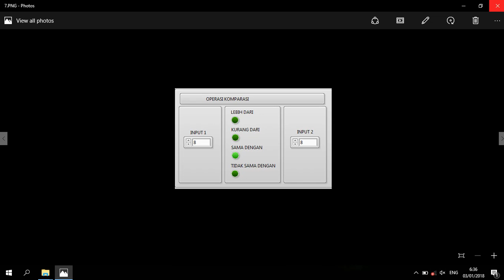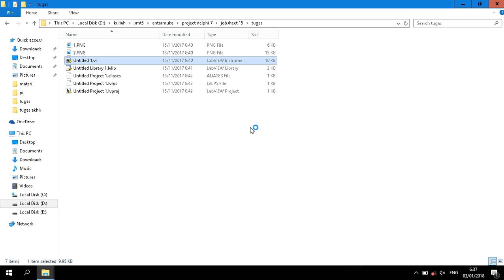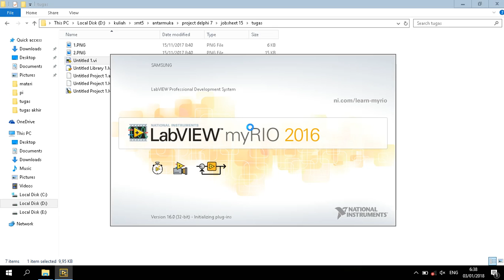Laporan Praktikum | Antarmuka Pengenalan Labview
LabVIEW adalah sebuah software pemograman yang diproduksi oleh National instruments dengan konsep yang berbeda. Seperti bahasa pemograman lainnya yaitu C++, matlab atau Visual basic , LabVIEW juga mempunyai fungsi dan peranan yang sama, perbedaannya bahwa labVIEW menggunakan bahasa pemrograman berbasis grafis atau blok diagram sementara bahasa pemrograman lainnya menggunakan basis text. Program labVIEW dikenal dengan sebutan Vi atau Virtual instruments karena penampilan dan operasinya dapat meniru sebuah instrument.